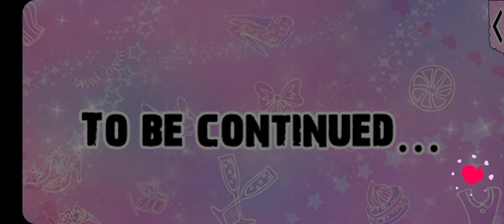Gangsters in Love: Irving - Season 2 Point of View